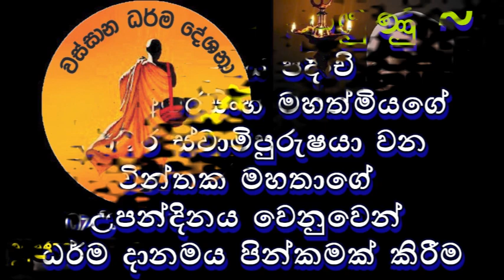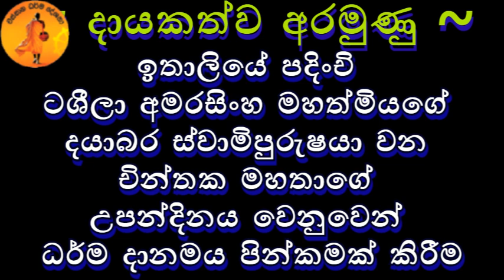රූපය නිසා ප්‍රේමය විවාහය දෙදරා යන හැටි | Unuwathurabubule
පූජ්‍ය උණුවතුරබුබුලේ පියදස්සී හිමි 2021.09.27
දායකත්වය ~
ඉතාලියේ පදිංචි ටශීලා අමරසිංහ මහත්මිය
අරමුණ ~
ඉතාලියේ පදිංචි ටශීලා අමරසිංහ මහත්මියගේ දයාබර ස්වාමිපුරුෂයා වන චින්තක මහතාගේ උපන්දිනය වෙනුවෙන් ධර්ම දානමය පින්කමක් කිරීම